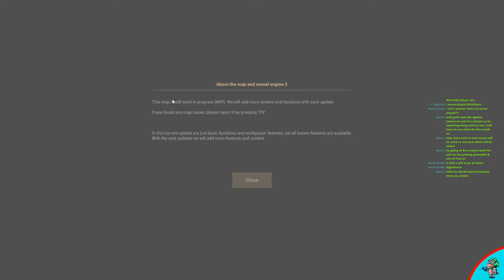Gold Hunter | Unreal 5 | First look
Tonight we take a first look at the new experimental update for Gold Hunter. This update was massive and includes Unreal 5, a new map, new items and a whole new look at the game. Come join us live from 8pm as we explore the next chapter of gold hunter.